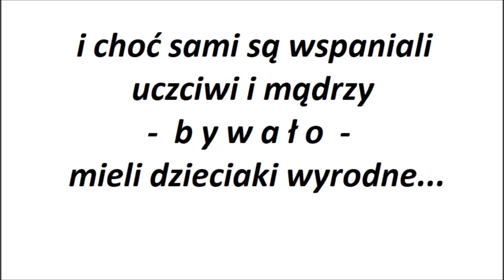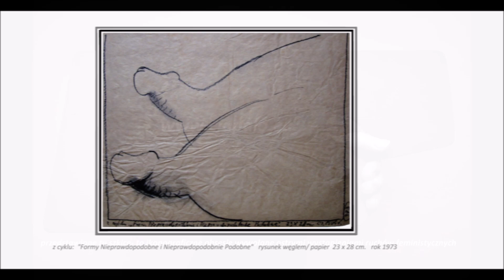Pius CIAPAŁO - wstrętne sztuki moje